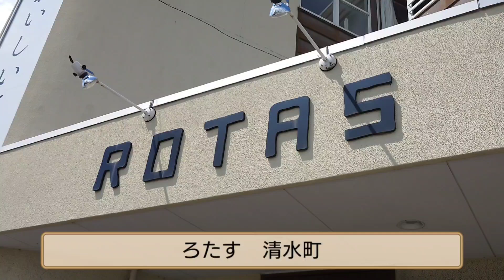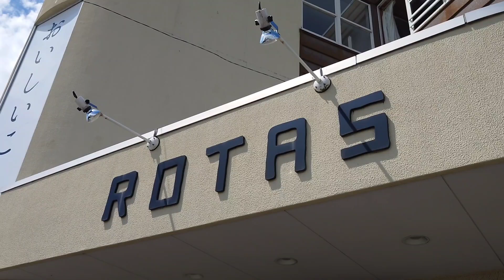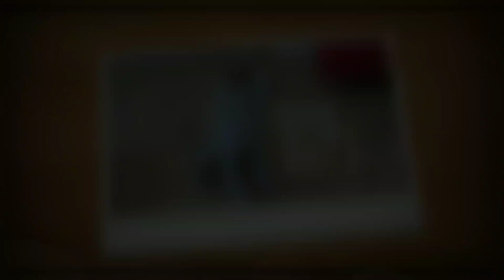ろたす 清水町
静岡県清水町のろたすさんに行ってきました。